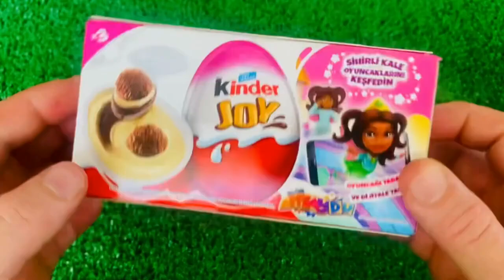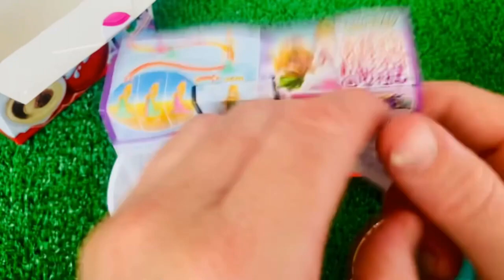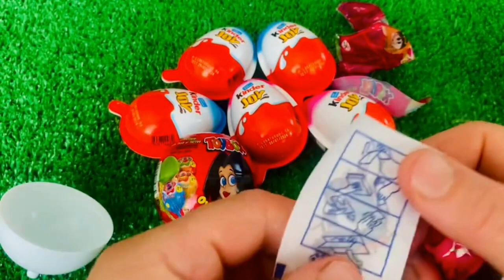ASMR ICE CREAM GREEN RED PARTY 다양한 블루 핑크 아이스크림 젤리 DESSERTS JELLY CANDY MUKBANG OPENING SOUNDS